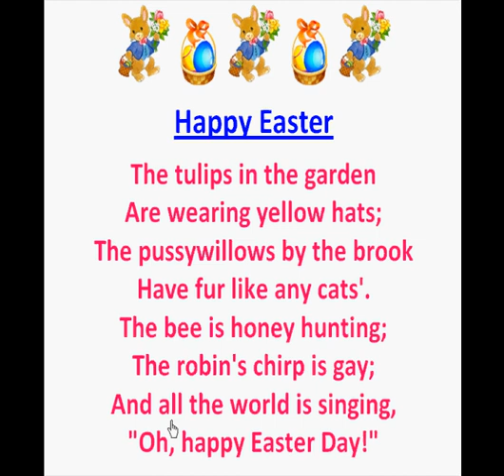Happy Easter (Kids Easter Poems)